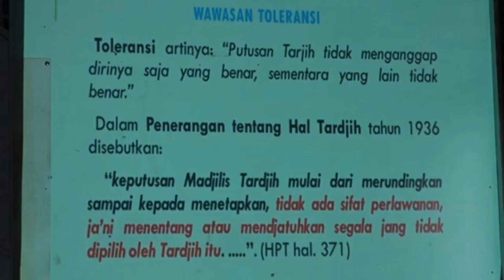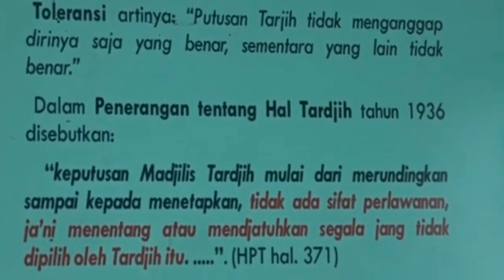[KTO] - Wawasan Toleransi dalam Ketarjihan Muhammadiyah